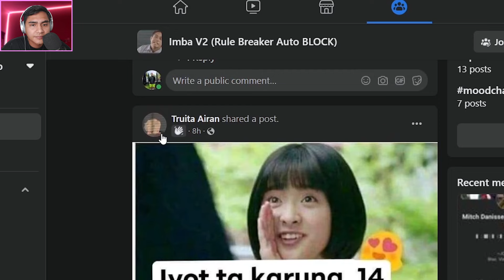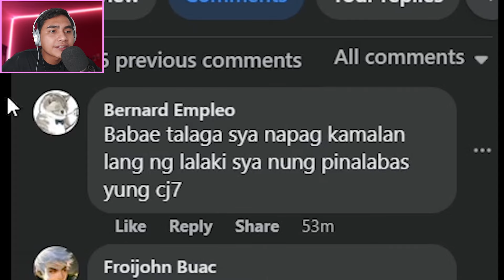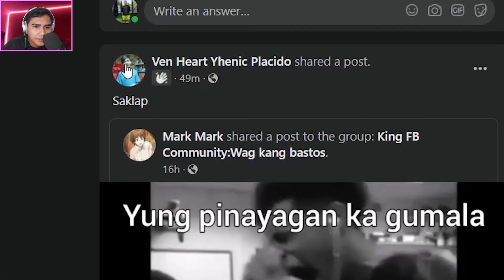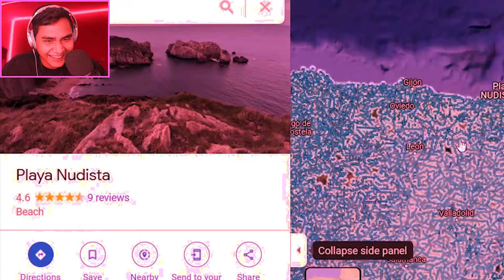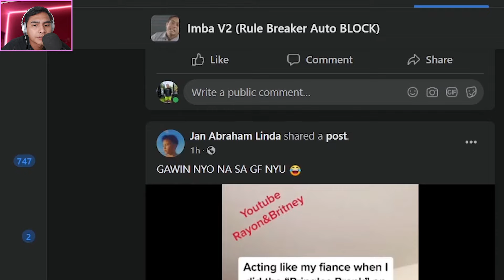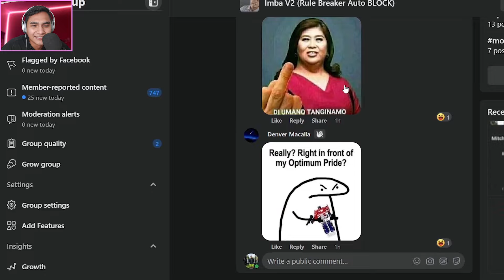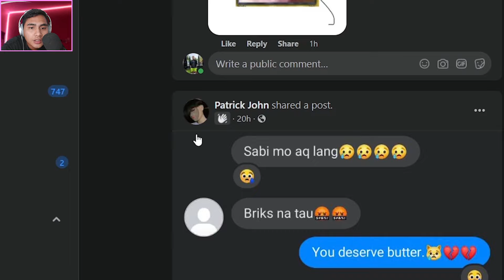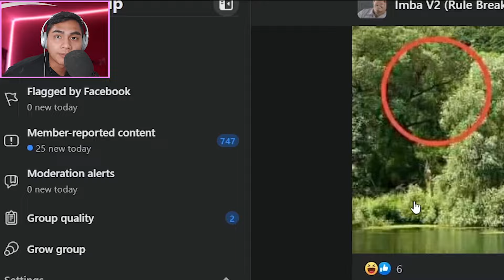Naiintindihan Mo Ba TO?! || IMBA V2 #0008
Eto na Ang kinahihintay na Bawal Kang Tumawa Challenge o Asheru IMBA! HOHO

Kristian PH, Cong TV , Paolul , AKOSI DOGIE, Brusko Bros , CHoOx TV, Mobile Legends, ML